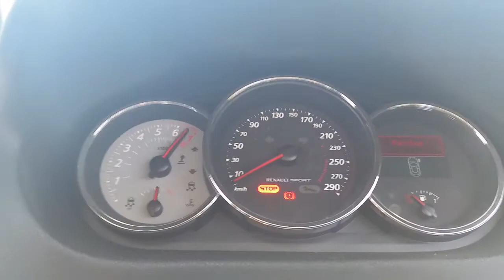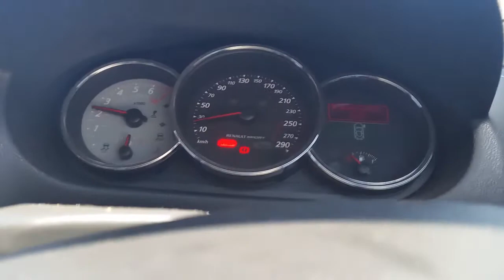Renault Megane RS Exhaust Sounds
Renault Megane RS265 with no center silencer only! ( Amplified the existing sounds quite abit)